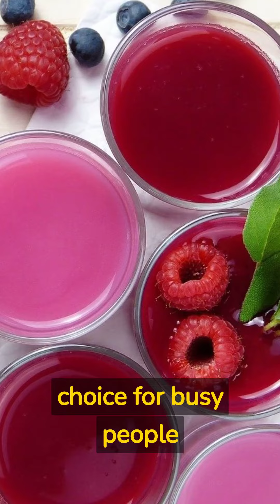Losing weight in a week is the secret behind the smoothie diet. Review of the Smoothie Diet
Review of the Smoothie Diet. Losing weight in a week is the secret behind the smoothie diet. Here's what you need to know about the smoothie diet.